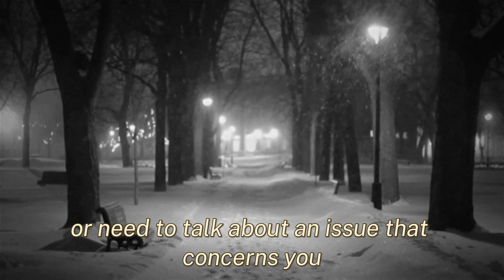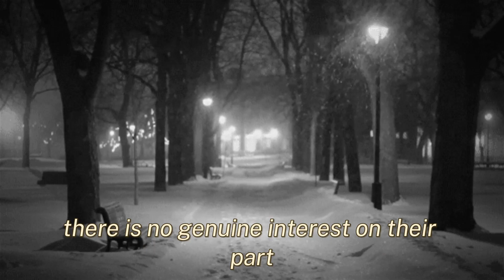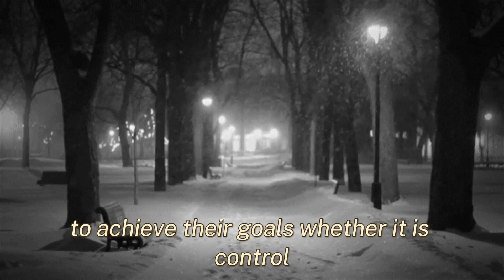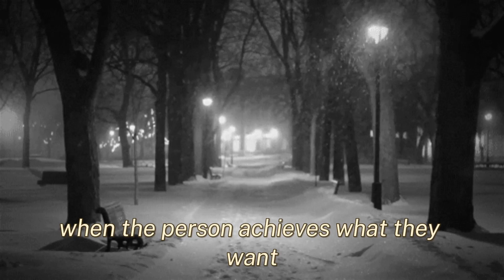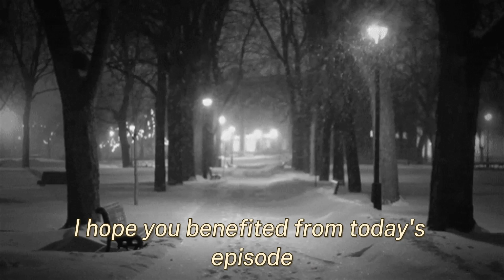Why Do Narcissists Lack Empathy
Narcissists' fears
Exposing narcissists
Freedom from narcissistic traps
Narcissus Insight